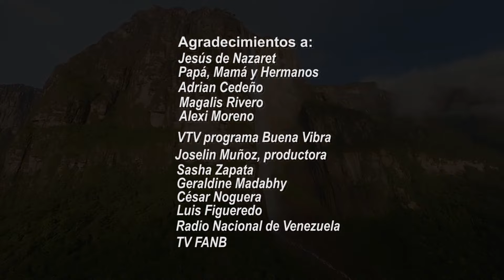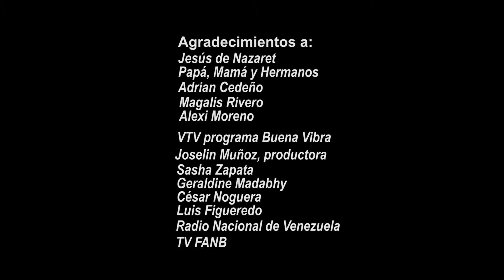Retransmisión de la presentacion de Stefany Medina en el programa BUENA VIBRA por VTV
¡Disfruta de mi presentación en este increíble canal de televisión donde tuve la oportunidad de cantar dos canciones especiales: "El Patio" y "Aleluya".

Quiero expresar mi profunda gratitud por el apoyo que me brindo Venezolana de Televisión (VTV) y el hermoso programa *Buena Vibra*; gracias por apoyar el talento Venezolano.

Agradezco enormemente el trato amable y la hospitalidad que recibí durante esta experiencia única. ¡Gracias por permitirme compartir mi pasión y mi música con todos ustedes! 🎶🇻🇪

!GRACIAS!